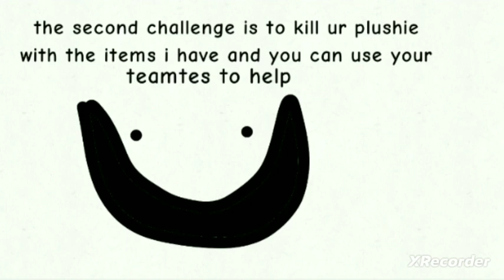VOS 2: whats special about a stick?